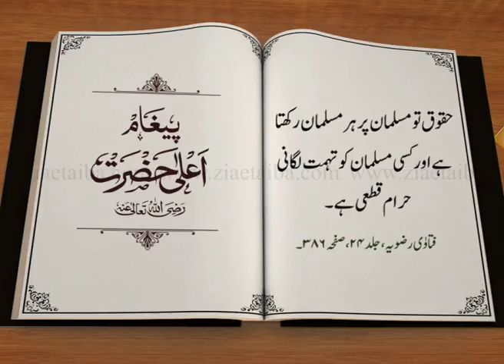Beautiful Quote #01 of Ala Hazrat Imam Ahmed Raza Khan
This Islamic Video contains one of a beautiful Quote of Ala Hazrat Imam Ahmed Raza Khan.